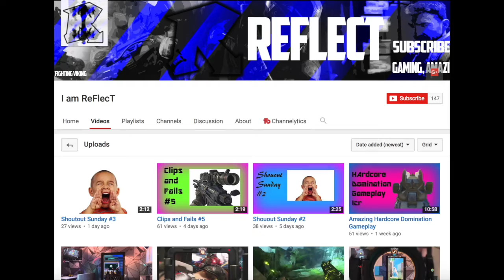Shout Out Sunday #16 - Grow Your Channel! Gain Active Subs! (END OF SEASON 1)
Shoutout Sunday is here! Follow all rules below to enter!
The Rules:
2.Stay active on my channel.
4.Tell me why you deserve a shout-out in the comment section.